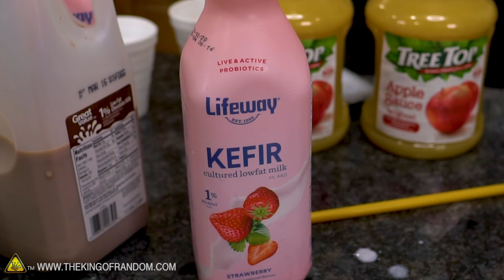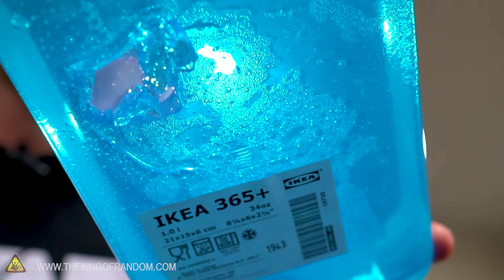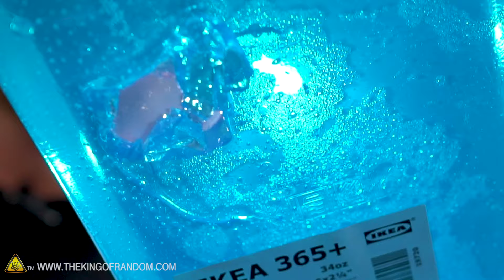We Carbonated A Hot Dog (and Other Random Things)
Today we're taking your comment requests and trying to carbonate some random drinks using our soda stream. Milk, chocolate milk, capri sun, smoothies, apple sauce, jell-o, and yes. a hot dog.

To order Grant's book 52 Random Weekend Projects,

Send Us Some Mail:
TKOR
63 East 11400 S # 198

✌️👑 RANDOM NATION: TRANSLATE this video and you'll GET CREDIT!

This video is dedicated to our friend and founder Grant Thompson- the one and only King of Random. Click here to to see our tribute to him